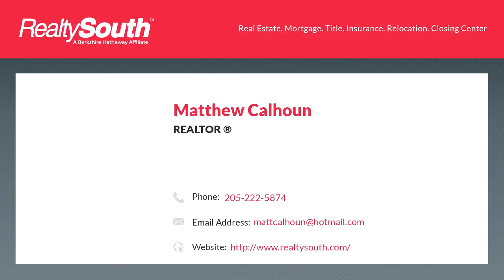Homes for sale - 702 Pineview Rd, Irondale, AL 35210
Looking for the NEWEST HOMES in Irondale w the GREATEST VALUE ?!! Come see THE RIDGE AT GRANTS MILL CROSSING !! This is the RIDGELAND FLOOR PLAN has Great space, storage, energy efficiency and total value!! This Gorgeous home has 3 bedrooms and 2 full bathrooms including the Master suite on the main level.

Bedrooms: 3
Bathrooms: 2
Square Feet: 1273
Price: $297,005